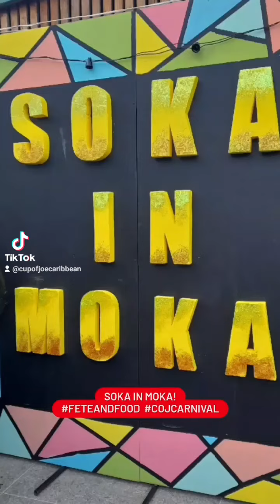SOKA IN MOKA 2023 | Fete and Food | Cup of Joe Caribbean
Carnival 2023 is here !!!
What better way to start and get familiar than with the traditional kickstarter SOKA IN MOKA hosted by Kairi People !!
A bevy of our soca artists presenting their popular and new soca tunes for what definitely will be the mother of all carnivals, Carnival2023 !!
And of course a wide selection of all the food and drink favourites for the much needed energy to last the fete!!